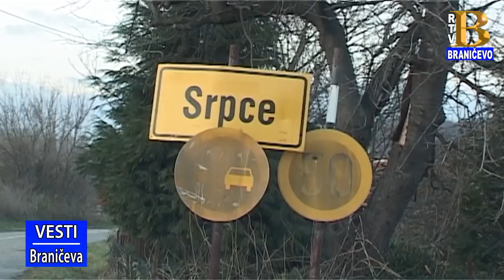Ubistvo u opštini Kučevo 24.11.2017. (RTV Braničevo)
Ljubavni trougao, četvorougao ili samo bezobzirni pokušaj pljačke... Jedno ubistvo i jedno ranjavanje u Kučevu.